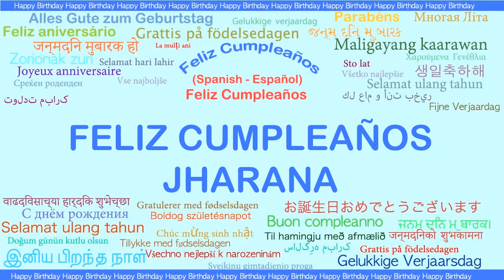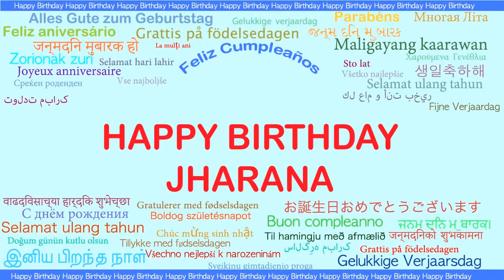Jharana Languages Idiomas - Happy Birthday